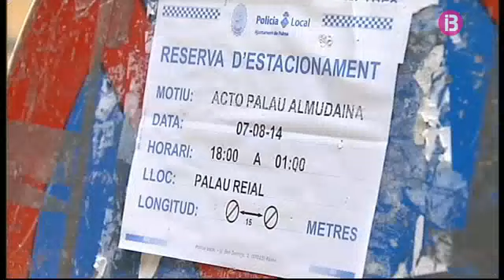RESUM MIGDIA 07-08-2014